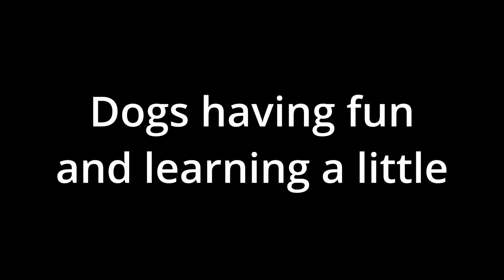Training for adoption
Ruffles is a medium energy dog who has enjoyed playing with other dogs here at the Center. He starts out a little stiff, but then he calms down for fun before too long. He is heartworm positive but has a $350 sponsorship towards his heartworm treatment.

Pixie
Hi there. If you are looking for a smart, cuddly dog, here I am. I know the sit, come, stay and wait commands. I'm playful and friendly. I'm good with kids. I don't like other dogs and have never been around cats. I like to sit in comfy chairs.I like to go for walks, ride in a car, chew toys and cuddle with my people. I would love a fenced-in yard. I'm an inside dog. I'm house trained, current with all vaccinations and available for immediate adoption. To learn more about me, come to the Center and let's get acquainted.

Tyson
Hello there, thanks for stopping by to meet me. I'm Tyson and as you can see, I'm a handsome young man. I've been at the shelter for a while now and eager to find a family of my own. Being just over a year, I'm out of the puppy stages, but I do need regular exercise. I am an active boy and love to go on walks or romp in the doggy play yard. I have been in supervised playgroups with female dogs at the shelter and have done well. I enjoy running around and being chased. I also love when the nice volunteers take me on long walks. It helps get my energy out. I would do best in a home with an active family that can keep me busy and give me several walks per day. A yard to run in would be a huge bonus for me. I am a happy boy and eager to please. I do not enjoy being in a small kennel by myself 24/7 and I am house-trained so need to get out more often. Please visit me today and see how special I am. Big hugs, Tyson.

Jess
Jess is a very fun, energetic young dog about 1 ½ years old. She loves to play keep away with toys, but tennis balls, well they are just the best. Unless there's a hose spraying water, then she wants to play in the hose. This girl loves an active life style.

She loves to be out playing with other dogs but she's a pretty rough player, so it may take a special, tolerant dog who can match her energy and rowdy style of play, and be patient as she learns to play gentler. We always recommend slow introductions if there are other pets in the family. It's important for a new dog to learn the sounds and routines before slowly fitting into your family.

Jess knows how to walk on leash but gets excited and will jump. She loves attention and will calm when you stop and pet her. Due to her energy, we would recommend no small children.

Jess is a delightful young dog, full of energy, smart, and eager to receive training to help her become the best she can be.

Tucker

Tucker is a sweet, smart boy. He can be rambunctious in his kennel, but is happy and calm once outside. He walks so gently on his leash, you could walk him with one finger. Though he barks in his kennel when dogs pass by, he is a little shy and reserved in play groups with other dogs. He has played with both male and female dogs and has done well each time. Tucker already knows sit and shake, and trains very easily. He is a favorite among the volunteers and would be the perfect addition to your home. Come meet him today!